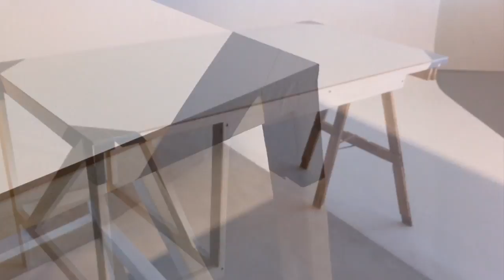"Möbliert"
Virteulle Tour durch die Ausstellung "Möbliert" von Robert Wettstein in der Galerie am Hirschengraben in Zürich, Mai 2011.